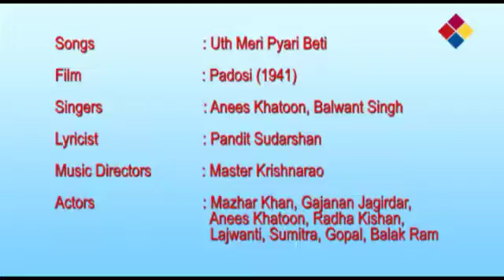Uth Meri Pyari Beti | Padosi 1941 | Anees Khatoon | Mazhar Khan .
uth mori pyari beti rajdulari beti
jhat pat ho tyar
aaj hai bhaiya duj
mai balihari beti
mai balihari beti
thali pe dhar patwar

tika mai layi bhaiya
khus khus aayi bhaiya
aaj mera tyohar
chand hai bhai mera
rohini bhabhi meri
rohini bhabhi meri
dono ka rup anup
sagar me jaise moti
moti me jaise jyoti

pag pag phulwari phul
kesar ki kyari phul
ghar ghar chayi khushiya
kaha karu mai sakhi
aah bharu mai sakhi
bhai kaha mera

khushiya manao bahna
khushiya manao bahna
moti lutao bahna
moti lutao bahna
bhai aaya mere dwar dwar
niche hai neela ghoda
sar par sunhari patiya
ha maike ka rajkumar
ha ha maike ka rajkumar
From the film "Padosi" a social drama film directed by V. Shantaram. in 1941.   It was produced by Prabhat Film Company and the bilingual film in Hindi.   The film is cited as one of the three social classics Shantaram made at Prabhat. The dialogues by Pandit Sudarshan who also wrote the lyrics. The music director was Master Krishnarao. The famous character artist Radhakrishan made his acting debut in the film as a villain .The film starred Mazhar Khan, Gajanan Jagirdar, Anees Khatoon, Radha Kishan, Lajwanti, Sumitra, Gopal, Balak Ram.
 The story concentrated on the topical issue of Hindu-Muslim unity . The film was made against the backdrop of communal tension at the formation of Muslim League. Shantaram attempted a theme showing amicable relations between the Hindus and the Muslims.